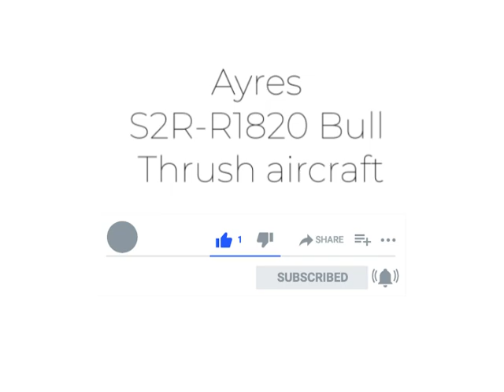Spray Plane Ayers S2R R1820 Bull Thrush Crop Duster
Ayers S2R R1820 Bull Thrush Crop Duster in Jamaica